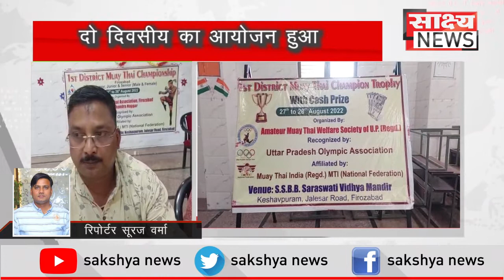1st District muay thai championship दो दिवसीय का आयोजन हुआ